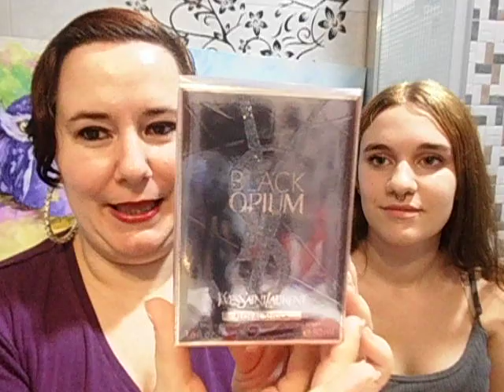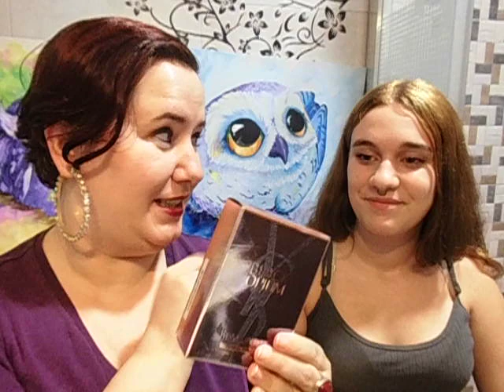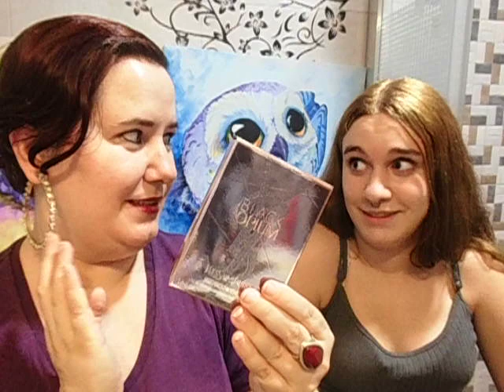¡¡El Unboxing Perfumes de los deseos!! - Descubriendo Perfumeria Sasha - SUB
TIENDAS
 C/ Limones, 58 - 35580 Playa Blanca - Yaiza (Lanzarote)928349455
 Av. Marítima, 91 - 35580 Playa Blanca - Yaiza (Lanzarote)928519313
 C/León y Castillo, 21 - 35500 Arrecife (Lanzarote)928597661
 Av. Islas Canarias S/N Urb. Las Piteras - 35508 Costa Teguise (Lanzarote)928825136